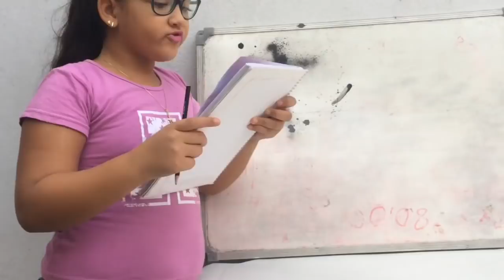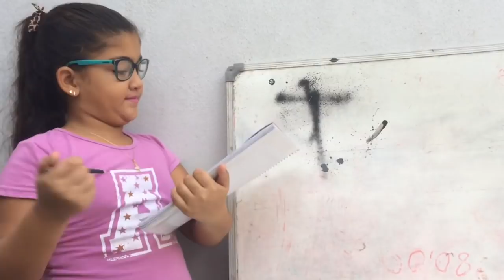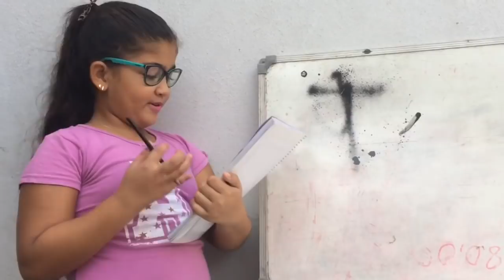MCS NA ESCOLA - DANI RUSSO, LUDMILLA , MC KEKEL, MC LAN, MC KEVINHO, MC MAGRINHO.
Olá meninas. Olá meninos.  Olá galerinha. 🤗😍 O vídeo de hoje é, ( MCS NA ESCOLA ) O vídeo tá muito legal, assistam até o final por favor.

**Demos uma meta para esse vídeo de 200 LIKES, se esse vídeo chegar, vamos fazer parte #2. Deixem muitos Likeeeeeees 👍🏻👍🏻**

💁🏽 - Lauany Ribeiro, 7 anos.
💁🏻 - Írys Castilho, 8 anos.
💁🏾 - Ana Júlia, 11 anos.